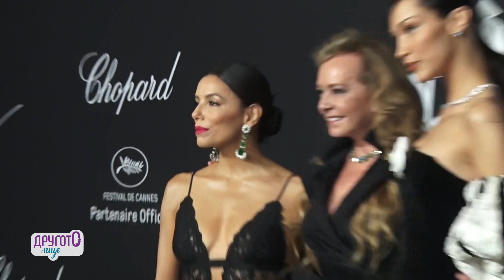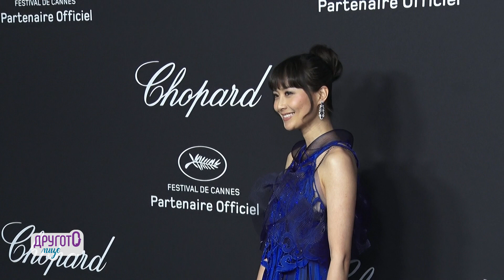ЕКСКЛУЗИВНО: Мадс Микелсен, Бела Хадид, Микеле Мороне и Мей Мъск на гала вечер на Chopard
Вижте какво казаха те специално за българските зрители
Тази година най-големият кинофорум в света - фестивалът в Кан чества 75-тата си годишнина. Заедно с това той отбеляза 25 години партньорство с луксозната марка бижута Chopard. Арт директорът Каролин Шойфеле създава визията на голямата награда "Златна палма". За юбилея бе представен новият й дизайн - две от листата са обсипани с диаманти, на едното са инкрустирани 75 блестящи камъка, а на другото 25.

„Много обичам киното, затова го подкрепям. Киноман съм от малко момиченце. Смятам, че киното понякога прави животите ни по-красиви. Имам много любими филми. Тазгодишното вдъхновение на юбилейното 75-то издание на фестивала са редица иконични филми. Но мисля, че най-любимият ми е на Чарли Чаплин – „Светлините на града“, посочи Шойфеле. И допълни, че е искала наградата да изглежда като истинско палмово листо, а преди е било плоско. „Сега е оформено по-добре и изглежда естествено. А в долната си част палмата завършва с изящна извивка“, обясни тя.

На пищен и бляскав прием, редица звезди отбеляза подкрепата на бранда за фестивала. Пред нашата камера застанаха знаменитости от света на киното, модата и шоубизнеса. Сред най-големите звезди беше и Мадс Микелсен.

„Бях тук преди 20 години и никой не ме познаваше. Сега е съвсем различно. За много от нас е една стълба, която изкачваме с години. В момента съм на много добро стъпало. Имало е толкова много прекрасни моменти. Спомням си например преди 20 години когато бях тук за премиерата на Warm hearth. Носехме DVD и се опитвахме да го продадем, но никой не знаеше кои сме. 10 години по-късно се върнахме и нещата стояха по много различен начин, така че мисля, че цялото приключение, наречено Кан, е прекрасно“, заяви актьорът.

Той печели наградата за най-добър актьор на фестивала за „Ловът“ през 2012 г.

„Това беше голям шок за мен. Нашият режисьор Томас Винтерберг трябваше да се прибере по-рано вкъщи, защото жена му роди бебе и аз представлявах екипа на филма. Имахме надежда, че ще получим награда и бях си подготвил реч, ако това се случи. Исках да го поздравя в нея, но тогава казаха моето име. Това беше фантастичен момент, но и много объркващ, защото изведнъж трябваше да променям речта си“, спомня си той.

ЕКСКЛУЗИВНО: Конър Макгрегър, внучката на Чаплин и супермоделът Наталия Водянова пред NOVA

На изтънченото събитие бе и внучката на самия Чаплин.

„Обожавам филмовия фестивал в Кан и съм щастлива, че най-накрая се завърна в пълния си блясък. Радвам се, че темата на тази вечер е киното, защото дядо ми Чарли Чаплин е като неин символ, така че е много специално за мен. Макар да е починал преди да се родя и да не го познавах лично, се чувствам късметлийка, че е мой дядо. Чела съм много книги и документи за него, така че чувствам сякаш го познавам“, разкри Киара Чаплин.

Звездата от хитовия филм "365 дни" Микеле Мороне подчерта, че за него киното е всичко. „ То е животът ми. Роден съм да бъда актьор, от малък искам да бъда точно това. Ако не съществуваше киното, нищо няма значение за мен, защото живея за филмите и всеки ден се опитвам да бъда все по-добър актьор“, отбеляза той.

Бизнесдамата и майка на най-богатия човек в света Илон Мъск - Мей Мъск, бе сред специалните гости на приема. „Много съм развълнувана, за пръв път идвам на филмовия фестивал в Кан! Вече дефилирах на два червени килима. Всички са толкова дружелюбни. Тук има много мои приятели и това е прекрасно“, сподели тя.

Според супермодела Бела Хадид най-хубавата част от фестивала е когато гледа филмите.

Топмоделът Петра Немцова, както и звездите от сериала "Емили в Париж" Камий Разат и Филипин Лерой-Болю също споделиха своите емоции пред камерата ни.

Целия епизод гледайте във видеото.